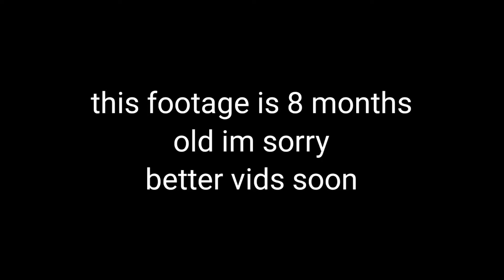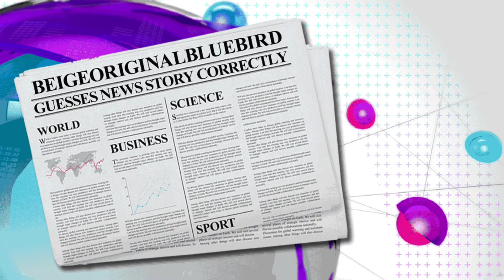Old TV Shows From My Childhood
today I'm going to be going over old TV shows and channels from my childhood, such as oggy and the cockroaches, in the night Garden and the cat in the hat.

Gta Iv theme

On my block instrumental